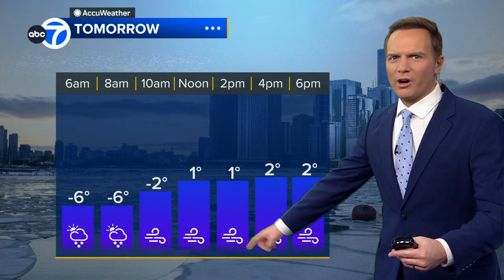Deep freeze sets in after Chicago snow storm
The snow is over, but now come the high winds and frigid temperatures that will make it dangerous to be outside for the next couple days. FULL STORY